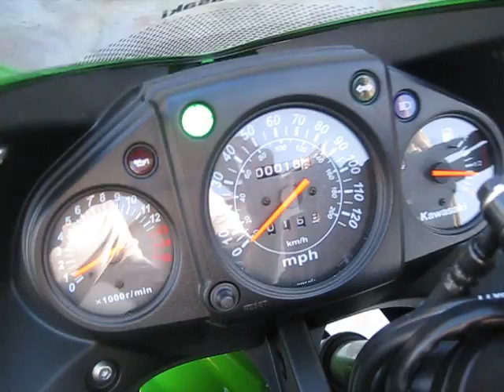2010 Ninja 250R- Special Edition Green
Level One Racing Exhaust
Clear Alternatives Smoke Integrated Tail Light
Hot Bodies Fender Eliminator
Honda Flushmount Sidemarkers..lol